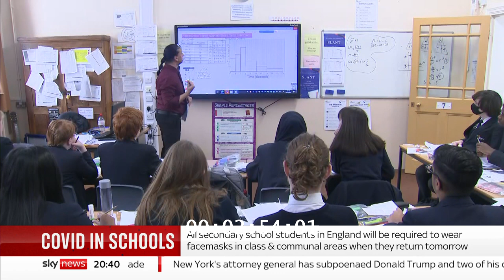Dr Price Speaks to Sky News